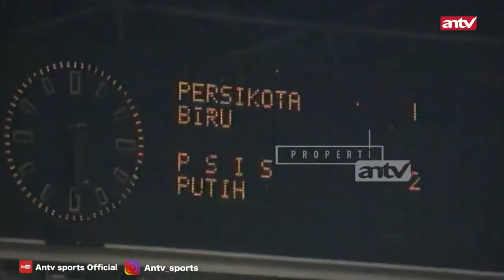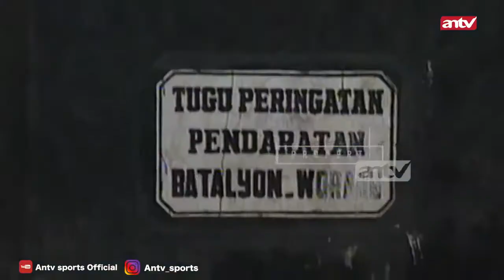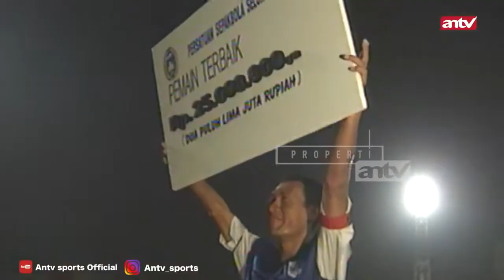Masa Emas PSIS Semarang Menuju Tangga Juara 1999 Pemain yang sukses bawa PSIS Juara Ligina V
Masa Emas PSIS Semarang Menuju Tangga Juara 1999

Pemain yang sukses bawa PSIS Juara Ligina V

PENJAGA GAWANG
I Komang Putra
Djoko Darwanto
BELAKANG
M. Soleh
Bonggo Pribadi
Nova Arianto
Wasis Purwoko
Nugroho Adiyanto
Agung Setyabudi
Simon Atangana (Kamerun)
Anton Wahyudi
TENGAH
Ebanda Timothy (Kamerun)
Deftendi Yunianto
Ari Sadewo
Supriyono
Susanto
Sugiyanto
Adi Setyawan
DEPAN
Tugiyo
Ali Shaha (Burkina Faso)
Imran Amirullah
Hadi Surento
Gendut Doni Christiawan